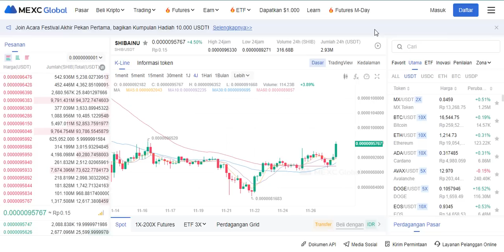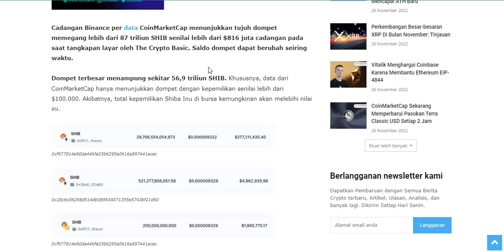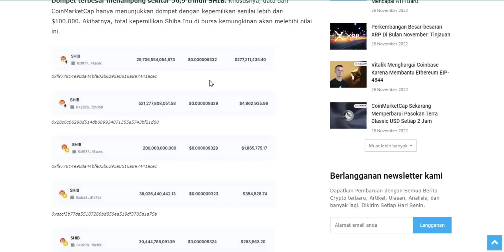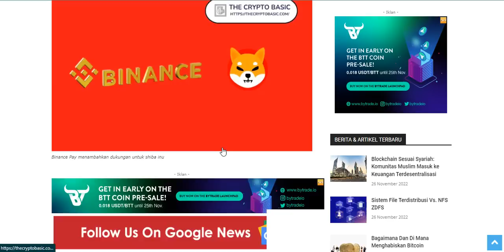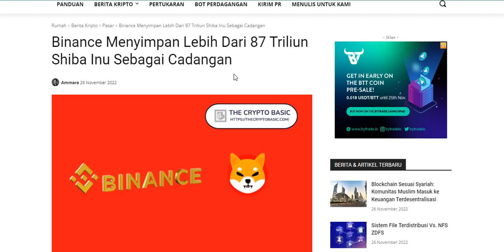MUNGKIN 2023 MILIK SHIBA.!!! LIHAT INI,..